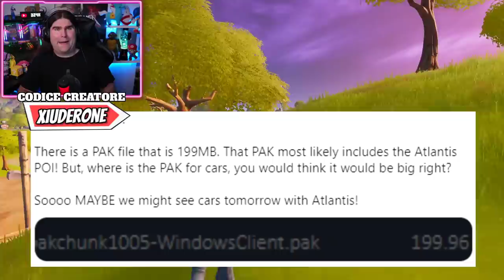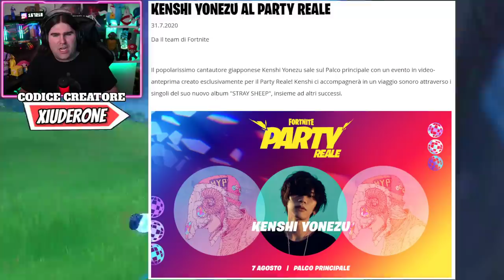REGALI SU TWITCH PER TUTTI FORTNITE FNCS! QUALIFICHE ALLE 14.00! DROP ATTIVI! (FORTNITE NEWS)